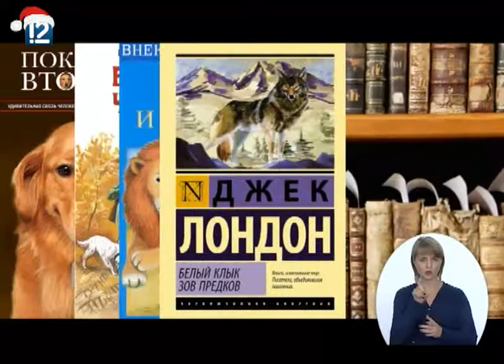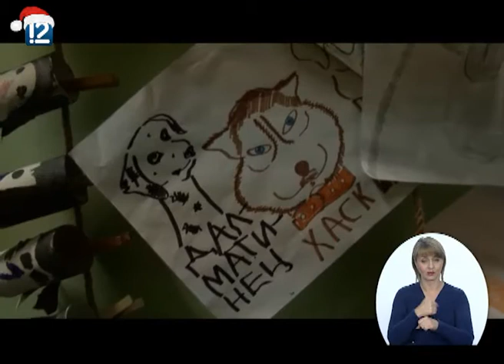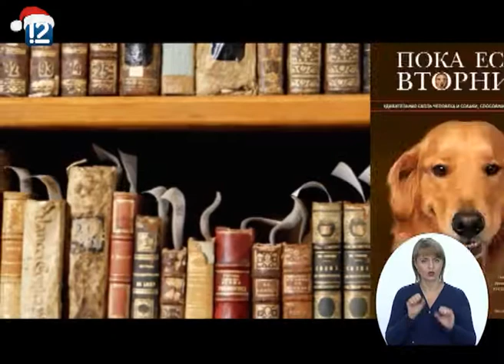"Необыкновенные люди" (20.12.2017)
В новом выпуске программы "Необыкновенные люди" (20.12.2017) вы узнаете, о канистерапии. В Омске центр "Лапу, друг!" под руководством Натальи Чайки появился в 2014 году. Собака здесь не символ, а полноправный, живой участник процесса, в котором важно все. Даже новогодний утренник можно сделать полезным и развивающим.